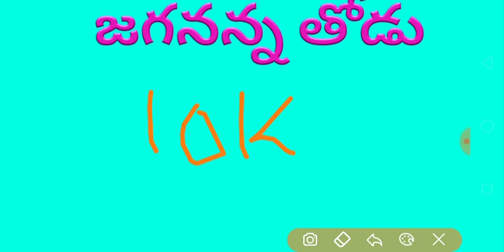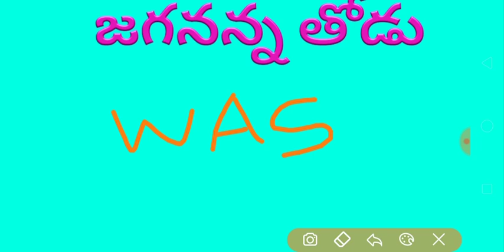Jagananna thodu scheme laste date | Jagan Anna todu latest news application date 2020 telugu AP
జగన్ అన్న తోడు పథకం అప్లికేషన్ చివరి తేదీ మరియు మిగతా సమాచారం